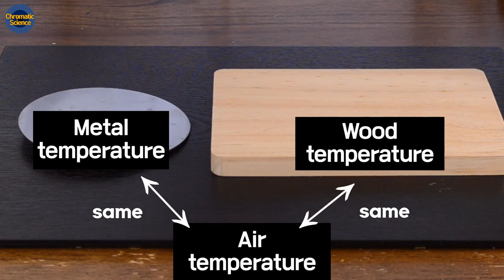On which does ice melt faster, wood or metal?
Metal seems colder than wood. Does that mean that ice will melt faster on wood than ice? Here is what really happens!

Professor Peter